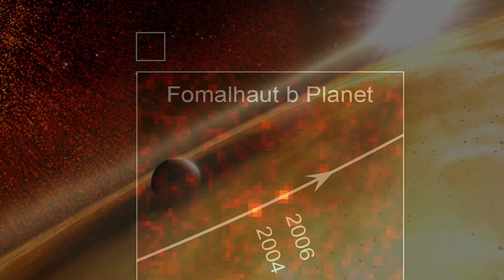Hubble's Incredible Biggest Discoveries🛸The most expensive telescope in the history of mankind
Since its launch in 1990, Hubble has revolutionised our knowledge of astronomy. From imaging the most stunning phenomena in the cosmos, to the study of the invisible parts of the Universe, to observing the most distant objects ever seen. Hubble’s sharp eye has been at the forefront of astronomical exploration. This new Hubblecast is the first part of an exploration of some of Hubble’s most important discoveries in its almost 27-year history.

Credit:
Directed by: Mathias Jäger
Visual design and editing: Martin Kornmesser
Written by: Tom Barratt, Lauren Fuge, Mathias Jäger
Narration: Sara Mendes da Costa
Images: NASA, ESA/Hubble, M. Kornmesser, HST Frontier Fields team (STScI), HUDF09 Team, HUDF Team, Hubble Deep Field Team (STScI)
Videos: NASA, ESA/Hubble,CLUES - Constrained Local Universe Evolution Simulation
Animations: NASA, ESA/Hubble, M. Kornmesser, L. Calçada, WordlWideTelescope, G. Bacon (STScI)
Web and technical support: Mathias André and Raquel Yumi Shida
Executive producer: Lars Lindberg Christensen